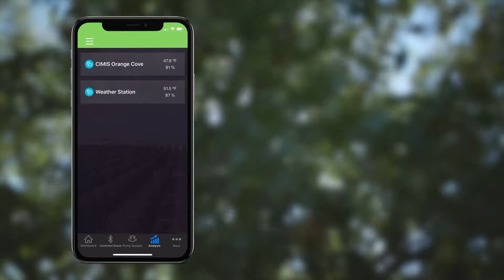DropControl - Maximizing Yield & Increasing Efficiency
Our latest video highlights the benefits of DropControl, and the effects it can have on any operation, specially to maximize yield, increase efficiency, and save on water and energy.